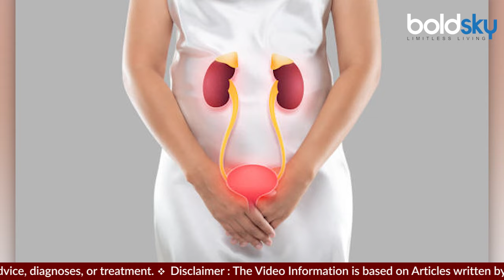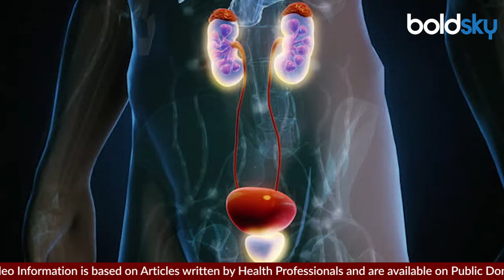यूरिक एसिड में अनार का जूस पीना चाहिए या नहीं | Does Pomegranate Have High Uric Acid | Boldsky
यूरिक एसिड बढ़ने पर शरीर में सूजन समेत कई तरह की परेशानियां आने लगती हैं.  यूरिक एसिड को कंट्रोल करने के लिए रोगी को अपनी डाइट और लाइफस्टाइल को सही रखना बेहद जरूरी है. ऐसे में प्यूरिन से भरपूर खाद्य-पदार्थों का सेवन करने से बचना चाहिए.वहीं अनार के जूस को हर समस्या के लिए सबसे बेहतर माना जाता है. लेकिन, क्या यूरिक एसिड में अनार का जूस पीना चाहिए या नहीं. चलिए बताते हैं.

When uric acid increases, many types of problems start appearing in the body including swelling. To control uric acid, it is very important for the patient to keep his diet and lifestyle correct. In such a situation, one should avoid consuming foods rich in purine. Pomegranate juice is considered the best for every problem. But, should one drink pomegranate juice in case of uric acid or not? Let us tell.